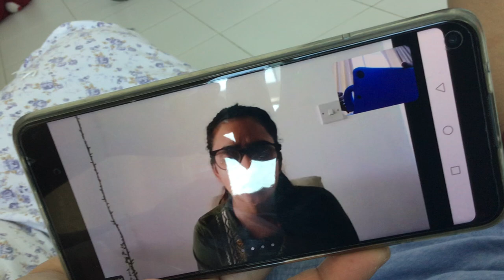This is a Zoom meeting